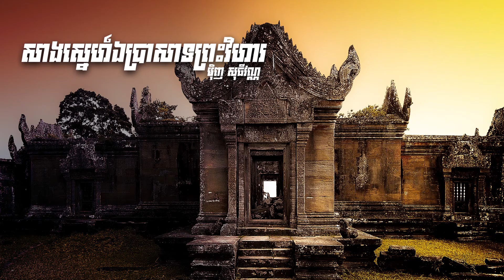សាងស្នេហ៍ឯប្រាសាទព្រះវិហារ ម៉ិញ សុធីវណ្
សូមពុកម៉ែបងប្អូនរីករាយសណ្តាប់នូវបទចំរៀងមួយបទដែលមានចំណងជើងថា " សាងស្នេហ៍ឯប្រាសាទព្រះវិហារ" - ច្រៀងដោយលោក ម៉ិញ សុធីវណ្ណ ដើម្បីអបអរសាទរ ខួប១២ឆ្នាំ នៃការដាក់បញ្ចូល ប្រាសាទព្រះវិហារជាសម្បត្តិបេតិកភណ្ឌពិភពលោក
០៧ កក្កដា ២០០៨ | ០៧ កក្កដា ២០២០។ សូមពុកម៉ែបងប្អូនជួយចែករំលែកផង សូមអរគុណ